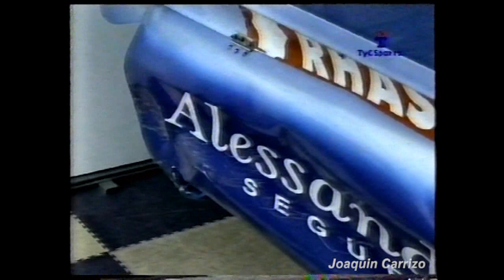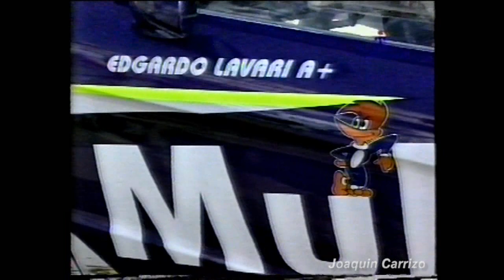Carburando 07-08-2000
Como hoy es el cumpleaños de Guillermo Ortelli, les dejo el Carburando de Lunes de su triunfo en Paraná en el año 2000.

A la memoria de Luis Clot. Gracias Sergio Luis Clot por el VHS!